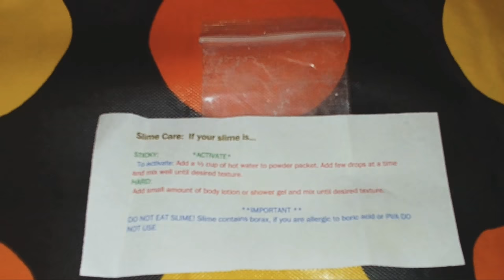The Mexican Slime Shop🎉🎉kid review 😜🙌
Here's the link to buy this awesome, colorful & pretty slime that smell delicious 😍☺